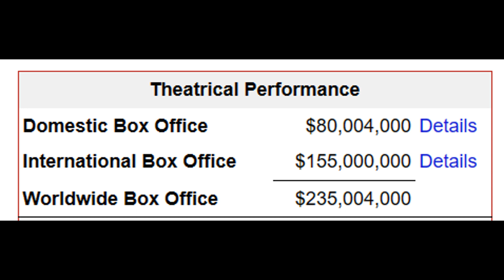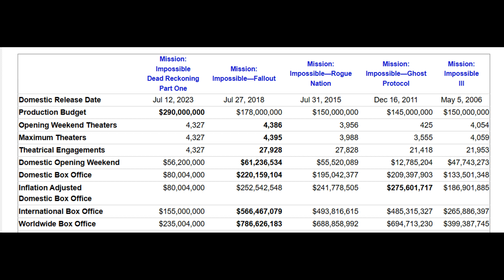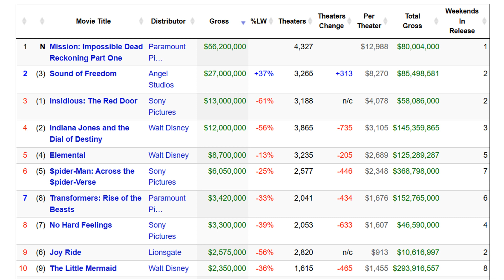MISSION IMPOSSIBLE MAKES $235M WEEKEND - Will it Be Another Box Office FLOP in 2023?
Some box office reporting forf Mission Impossible Dead Reckoning Part One and it's opening weekend release in Cinemas.

Having somewhat underperformed expectations with grossing $235 million worldwide, is Dead Reckoning Part One going to be another big box office disappointment within 2023